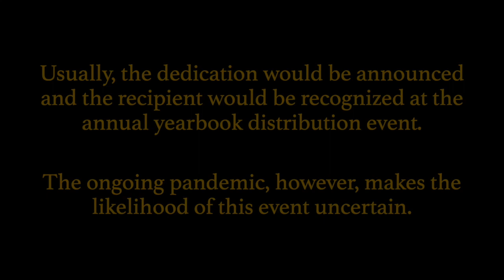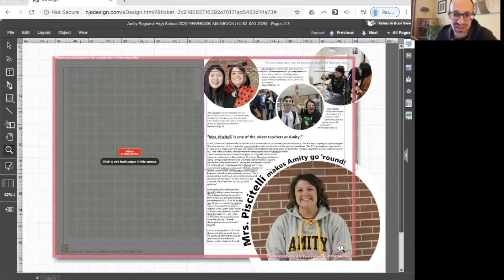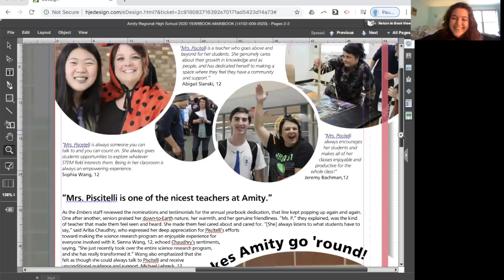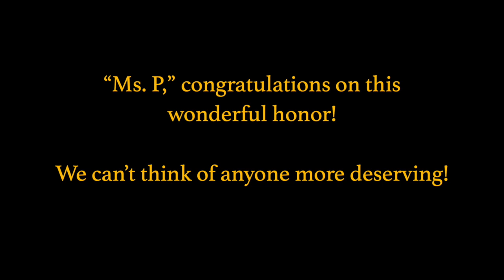Embers 2020 Dedication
The Embers editorial board is pleased to announce the recipient of the 2020 Amity Regional High School yearbook dedication!